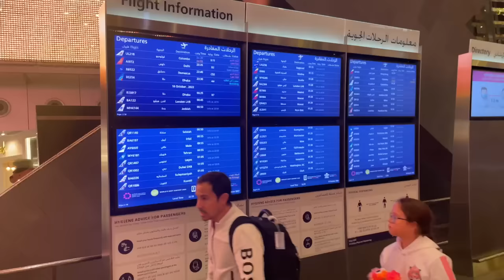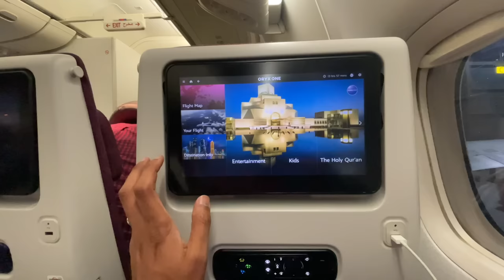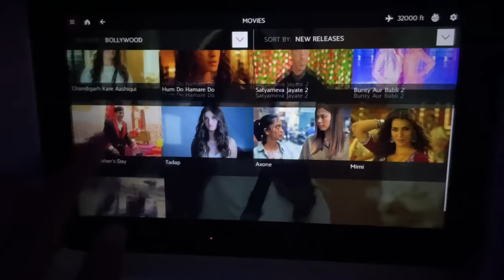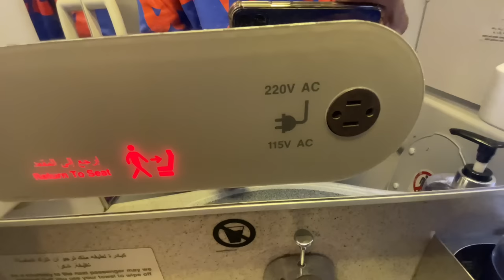INDIA to USA: DON'T MAKE THESE MISTAKES!! | Qatar Airways Economy INDIA to USA Vlog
INDIA to USA: DON'T MAKE THESE MISTAKES!! | Hindi INDIA to USA Vlog

Hello Guys, Thank you for checking another vlog, I have made this vlog about INDIA to USA Don't Make These Mistakes when traveling for the first time as a Student In USA or First time traveller.

Check Out Kaniz Channel: @kanizsayedvlogs2269